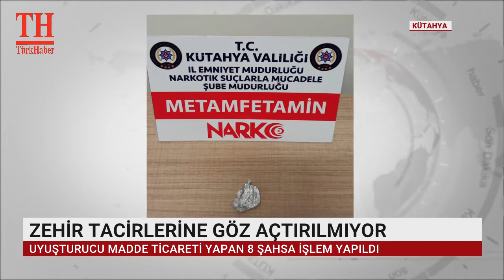ZEHİR TACİRLERİNE GÖZ AÇTIRILMIYOR